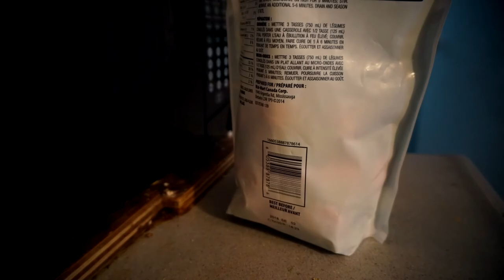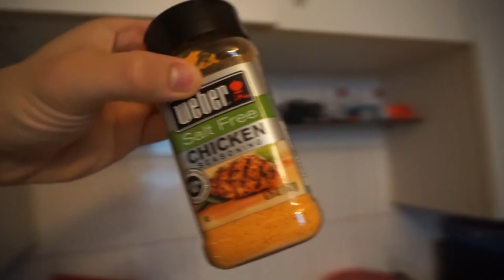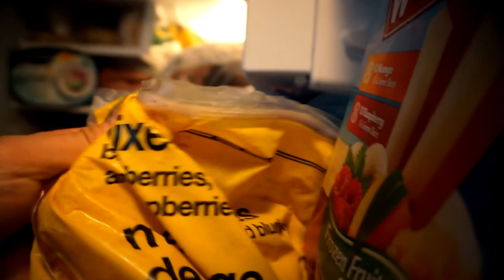Will you GAIN FAT if you cheat on your diet?